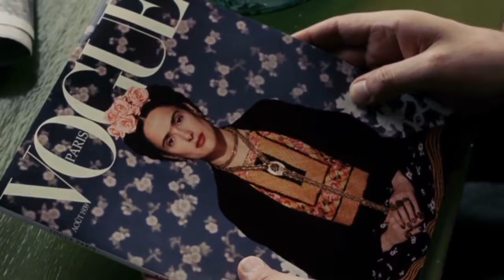Frida (film 2002) TRAILER ITALIANO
ACQUISTA SU AMAZON